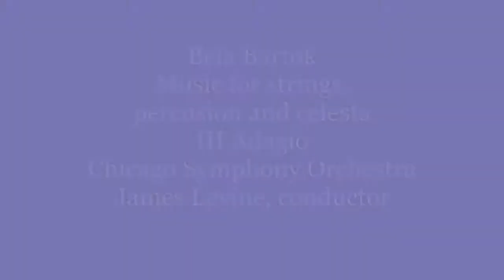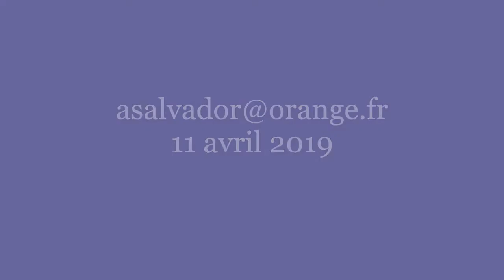Nathalia Goncharova (1881-1962)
Bela Bartok
Music for strings, percussion and celesta
III Adagio
Chicago Symphony Orchestra
James Levin, conductor